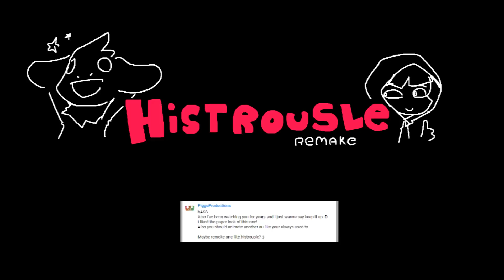HISTROUSLE / MOTHER 3 / BALDIS BASICS [50K SPECIAL #1]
Thanks for 50K lads

songs (in order of appearance):
01 NAKED SILVER
02 Tazmi "Histrousle" remix
03 Undertale OST - Snowy
04 MOTHER 3- It is Finished
05 Unfounded Revenge - MOTHER 3
06 Baldi's Basics ost
07 IGGY WALK